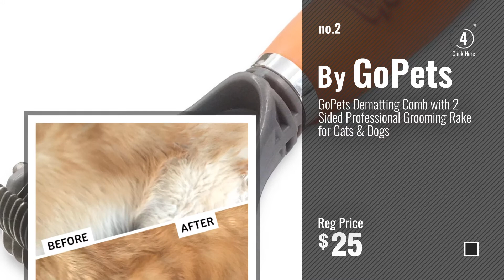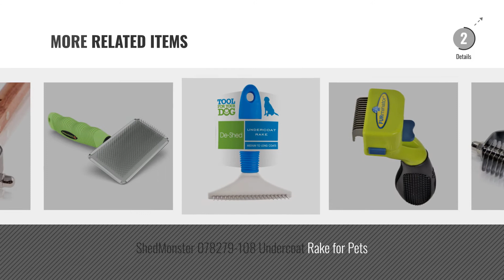Top 10 Dog Rakes [2018 Best Sellers]: Pet Grooming Tool - 2 Sided Undercoat Rake for Cats & Dogs -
+ New! 2019 Black Friday / Cyber Monday Rakes Deals and Updates.

Black Friday / Cyber Monday Pet Grooming Tool - 2 Sided Undercoat Rake for Cats & Dogs - Safe Dematting Comb for Easy by Pat Your Pet

Black Friday / Cyber Monday GoPets Dematting Comb with 2 Sided Professional Grooming Rake for Cats & Dogs by GoPets

Black Friday / Cyber Monday FURminator Dog Rake by Furminator

Black Friday / Cyber Monday MIU COLOR Pet Grooming Undercoat Rake Comb Dematting Tool, TPE + PP, 11 Teeth Wide(Blue) by MIU COLOR

Black Friday / Cyber Monday PetExpert Dematting Comb Double Sided Stainless Steel Mat Brush Splitter Professional by PetExpert

Black Friday / Cyber Monday PawsPamper Extra Wide Undercoat Rake for Medium to Large Dogs, Cats - 20 Blade… by PawsPamper

Black Friday / Cyber Monday Furminator Adjustable deMatter (104205) by Furminator